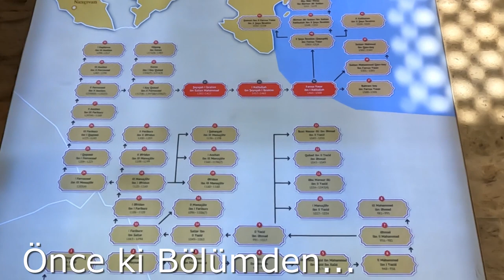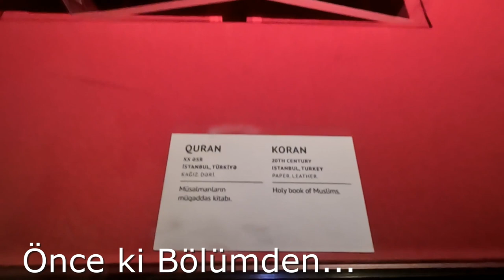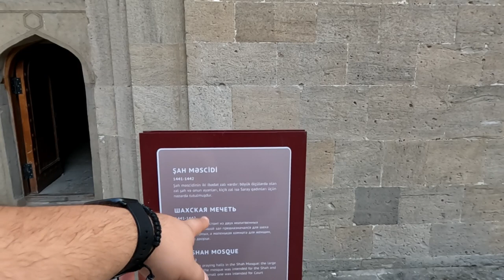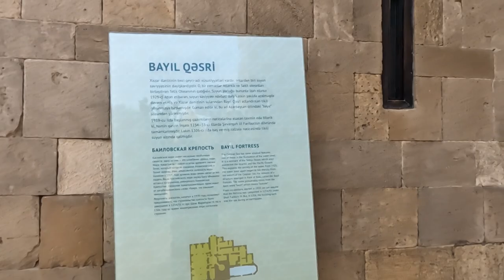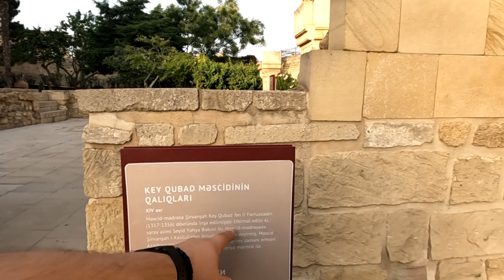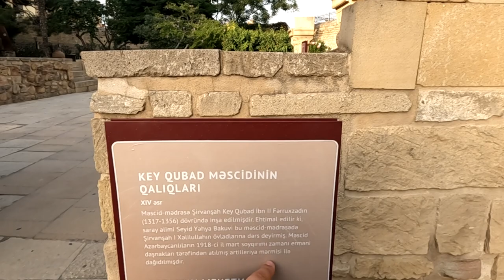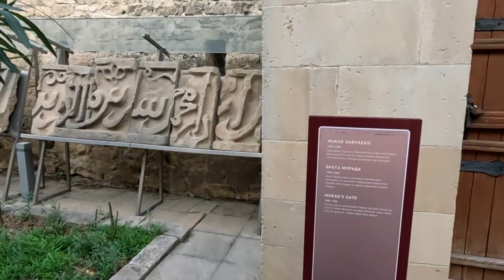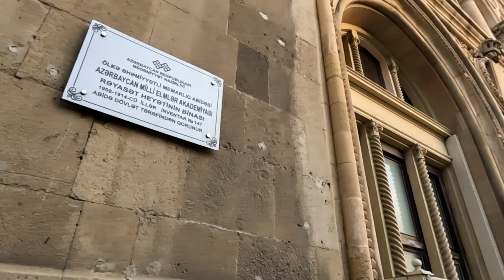Seyyid Yahya Bakuvi Türbesi ! Gizli Saklı Yerleri Gezmeye Devamkeeee :) I love AZ Azerbaycan #148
Ailece başka ülkelere göç ettiğimiz bu serüven serisine sizlerde izleyerek başımıza gelecek iyi kötü güzel günlere ortak olun. Doğru, dürüst , tarafsız ve eğlenceli günlerimize şimdiden hoşgeldiniz.

Linklerim